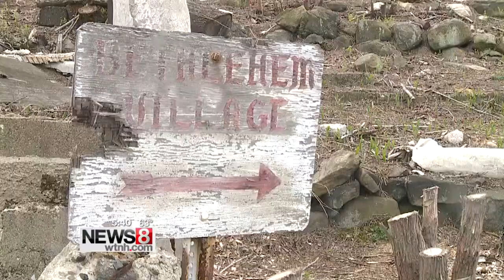Waterbury's Holy Land sees renewed interest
For the past several decades, Waterbury's Holy Land looked destined for the history books. The land surrounding the iconic cross that can bee seen for miles had fallen into disrepair, but city officials and the community hope to bring new life to the landmark.